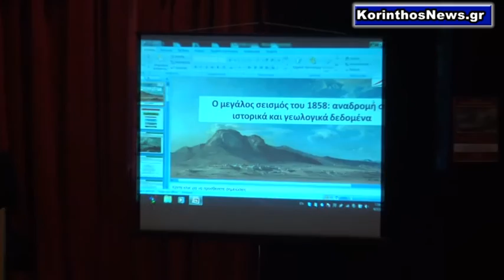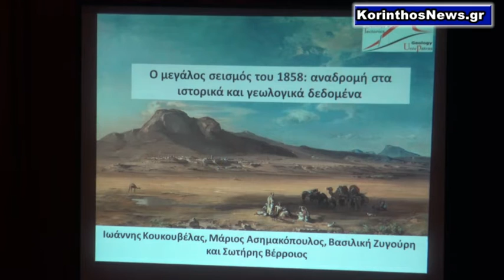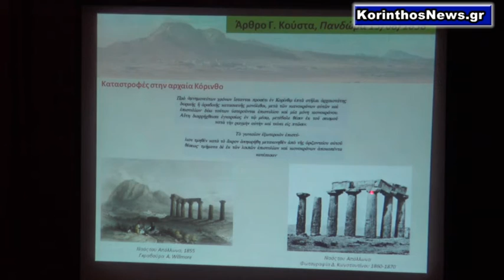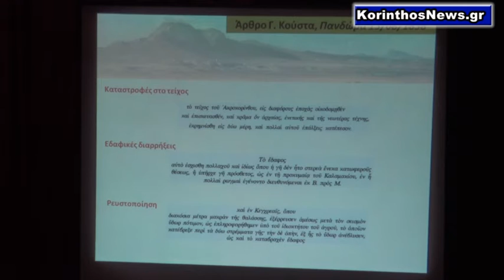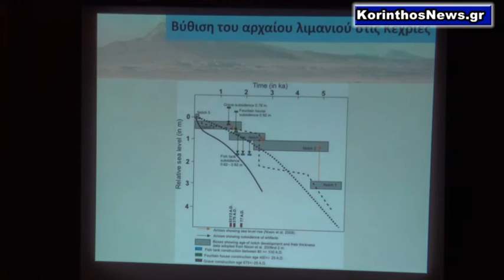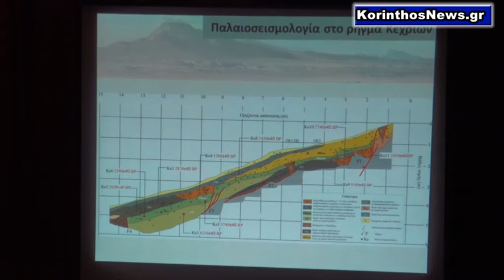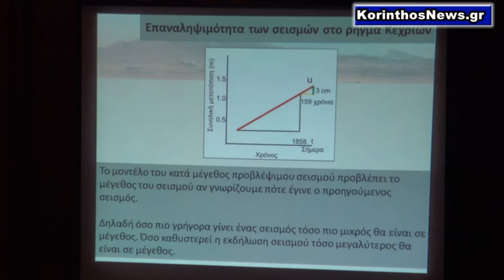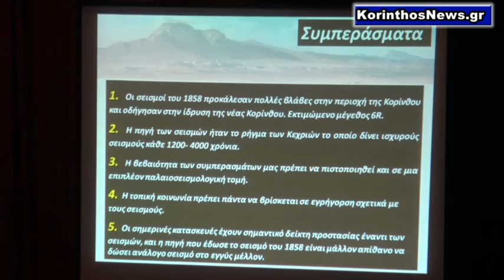ΟΙ ΣΕΙΣΜΟΙ ΣΤΗΝ ΚΟΡΙΝΘΙΑ 3-5 ΙΩΑΝΝΗΣ ΚΟΥΚΟΥΒΕΛΑΣ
Ο Δήμος Κορινθίων σε συνεργασία με
το Τμήμα Γεωλογίας Πανεπιστημίου Πατρών,
το Εθνικό Καποδιστριακό Πανεπιστήμιο Αθηνών και
το Εθνικό Αστεροσκοπείο Αθηνών
διοργάνωσαν την Τετάρτη 8 Μαρτίου 2017
στο Δημοτικό Θέατρο Κορίνθου ‘’Θωμάς Θωμαίδης’,
ημερίδα με τίτλο «Σεισμοί στη Κορινθία από το παρελθόν μέχρι σήμερα», με ομιλητές τους διακεκριμένους σεισμολόγους
Ευθύμιο Λέκκα, Γεράσιμο Παπαδόπουλο και Ιωάννη Κουκουβέλα.